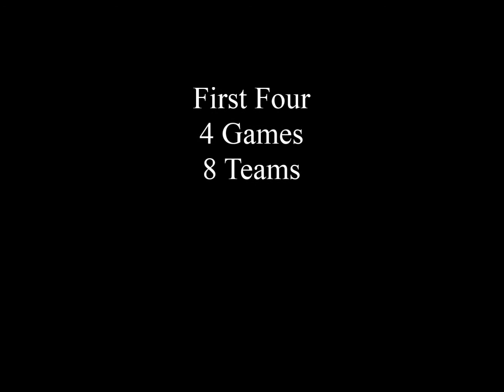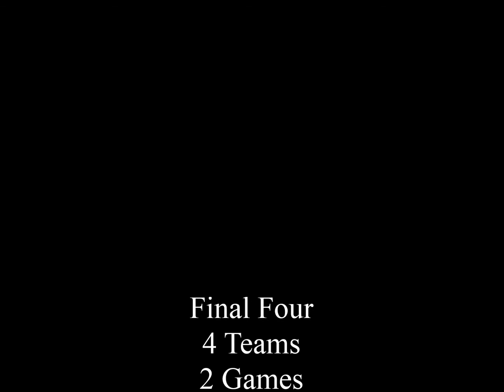March Madness 2017 Spot Trailer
Schedule
Selection Sunday (March 12, 2017)
First Four (March 14 & 15, 2017)
1st Round (March 16 & 17, 2017)
2nd Round (March 18 & 19, 2017)
Sweet 16 (March 23 & 24, 2017)
Elite 8 (March 25 & 26, 2017)
Final Four (April 1, 2017)
National Championship (April 3, 2017)